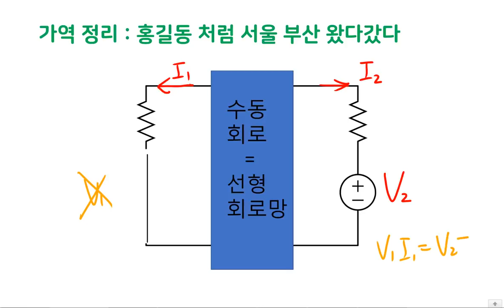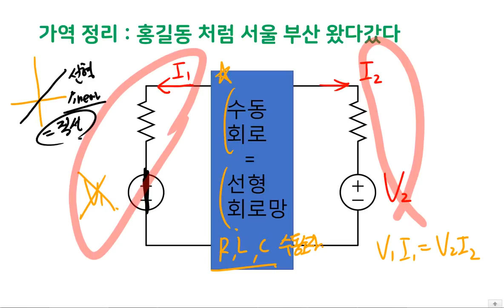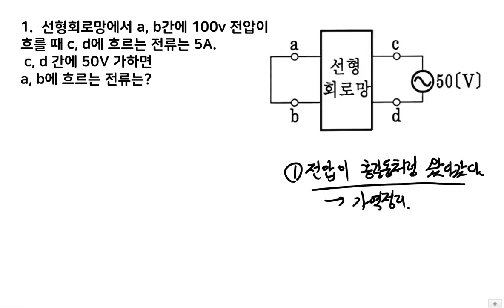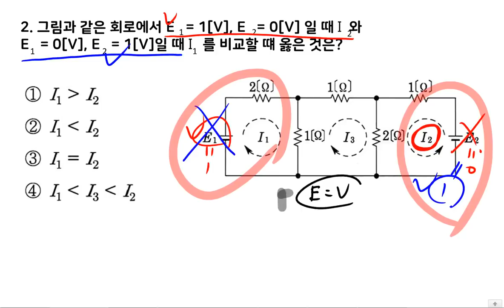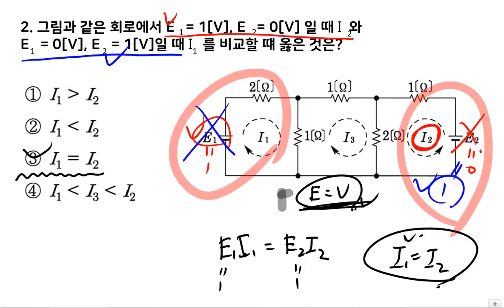회로이론 가역정리 (전기기사,공기업,임용고시,전기산업기사,전기과,전자과,전기회로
드디어 회로망, 테브난, 가역정리, 노튼, 밀만의 정리가 끝났네요
이제 3상회로, 페이저 등으로 찾아뵙겠습니다.